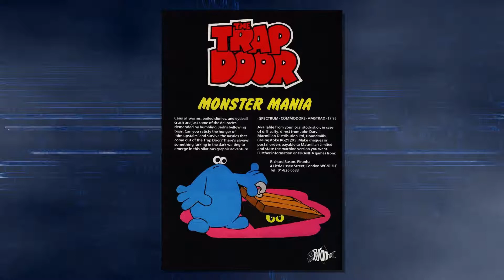Mikroview #89: The Trap Door on Amstrad, Commodore 64 and Spectrum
Mikroview - comparing classic video games side by side using real hardware.

In this episode we take a look at The Trap Door by Piranha Software on Amstrad CPC6128, Commodore 64, and Spectrum +2A.